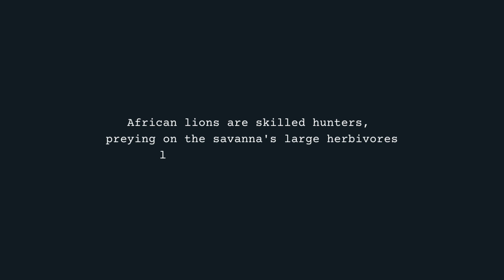Lions Pride Hunts Waterbuck in the Ishasha Valley⎮ Virunga National Park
African lions are skilled hunters, preying on the savanna's large herbivores like buffalo and antelope.

Find out how you can support the lion population of Virunga's Ishasha Valley 🦁